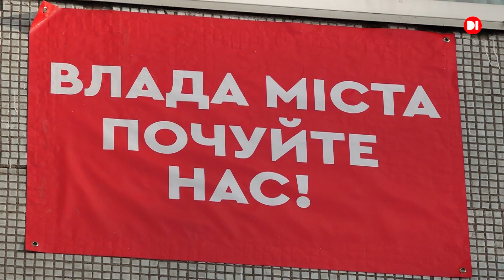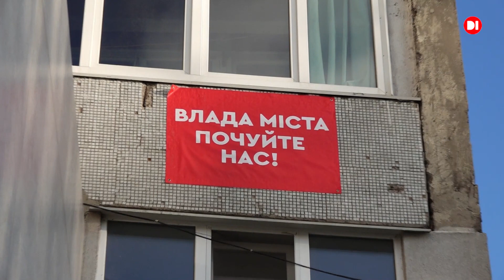На ж/м “Сонячний” намагаються відновити будівництво багатоповерхівки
Вантажівки без номерів зухвало заїхали на будівельний майданчик. На житловому масиві “Сонячний” намагаються відновити будівництво багатоповерхівки. Доведені до відчаю містяни, знову вдаються до акцій протесту.